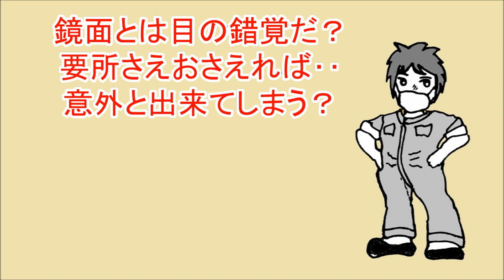【AE86レストア】超簡単 詳細解説付き 車の塗装面鏡面加工の仕方 最終版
この方法なら誰でも根気と愛情次第で鏡面に出来ると思います(*´▽｀*)注意：ナンバーが見えてても触れずに流してください‥

　5バルブ　20バルブ　5AG 　7AG　N2　グループA

ポリッシャー
コンパウンド